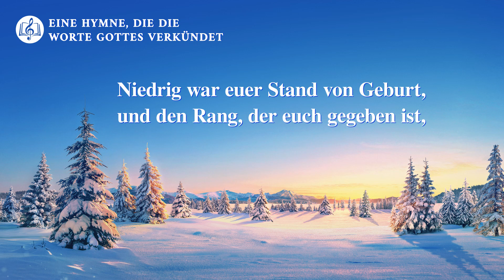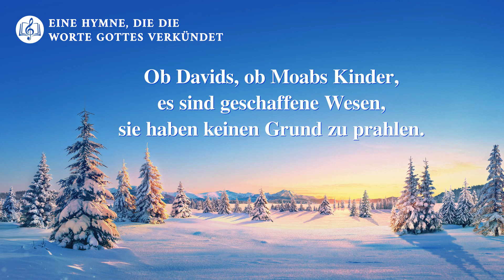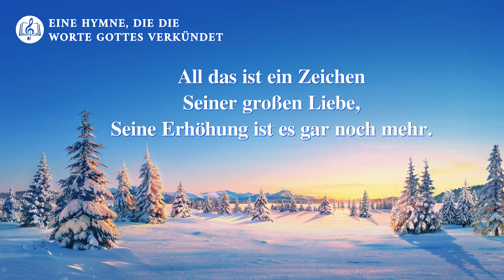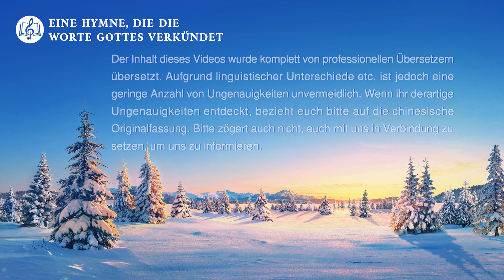Gottes Erhöhung der Nachkommen Moabs | Christliches Lied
Ⅰ
Ihr werdet jetzt von Gott gerichtet,
wie viel werdet ihr am Ende verstehen?
Obgleich nicht hoch von Rang, könnt ihr doch sagen,
dass ihr Gottes Erhöhung genossen habt.
Niedrig war euer Stand von Geburt,
und den Rang, der euch gegeben ist,
verdankt ihr nur der Erhöhung Gottes,
die Er euch zuteilwerden ließ.
Heute stehen für euch Gottes Schulung und Sein Urteil,
Seine Züchtigung, Sein Brennen, Seine Reinigung bereit.
All das ist ein Zeichen Seiner großen Liebe,
Seine Erhöhung ist es gar noch mehr.
Ⅱ
Niemanden zuvor machten Gottes Worte vollkommen,
niemand erhielt Sein Brennen, Seine Reinigung.
Gottes Worte reinigen euch und zeigen euer Aufbegehren.
Wahrlich, dies ist Seine Erhöhung.
Ob Davids, ob Moabs Kinder,
es sind geschaffene Wesen,
sie haben keinen Grund zu prahlen.
Erfüllt als Geschöpfe Gottes eure Pflicht vor Ihm.
Mehr wird von euch nicht verlangt.